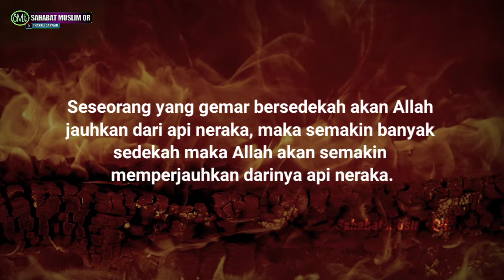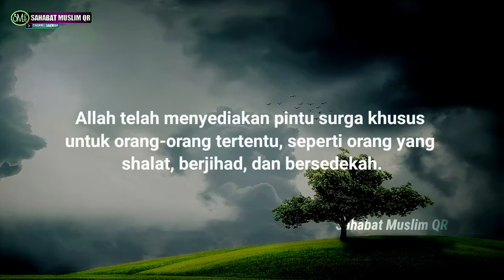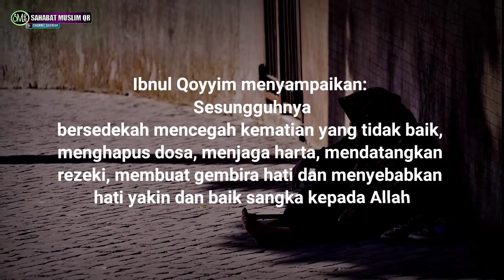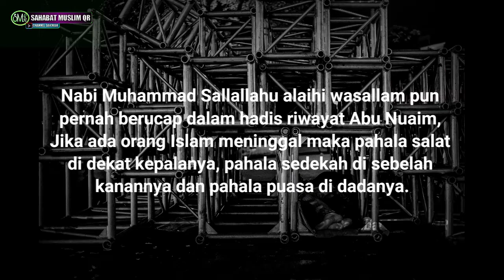Ceramah - Janji Allah kepada orang bersedekah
Janji allah kepada orang yang bersedekah
Ada banyak keutamaan dalam sedekah yang telah dijelaskan dalam video diatas ,dan semoga isi dalam video diatas bermanfaat, bisa meningkatkan ketaqwaan kita kepada Allah subhanahu wa ta'ala serta menambah semangat kepada diri untuk berbuat kebajikan, amin ya robbal alamin.

Video ini dibuat untuk menambah pengetahuan tentang agama islam, yang kemas dengan singkat,padat,dan jelas agar penonton mudah memahami isi dalam video.